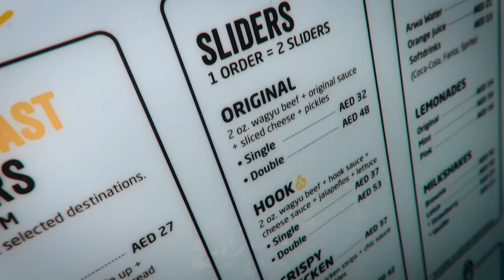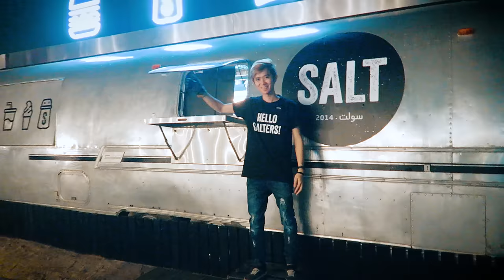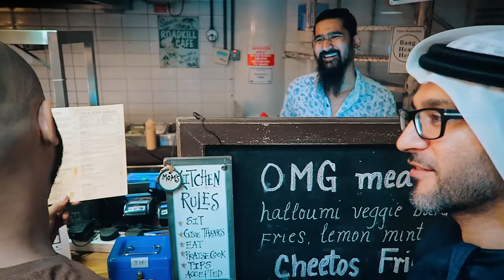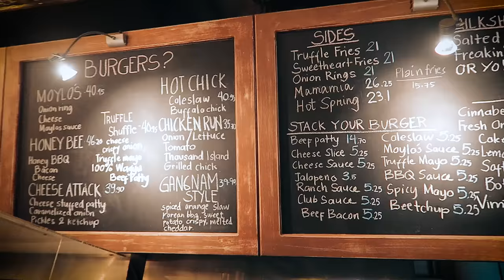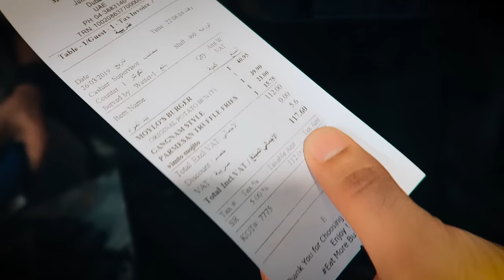SUPREME BURGERS in Dubai | Dubai Food Tour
Some of the best burgers in Dubai, in 1 video!

Each a different style and some would argue, each for a different occasion.

If you have been to any of the restaurants, please let me know what you think.

The book I am reading right now:
1) "Zealot" by Reza Aslan